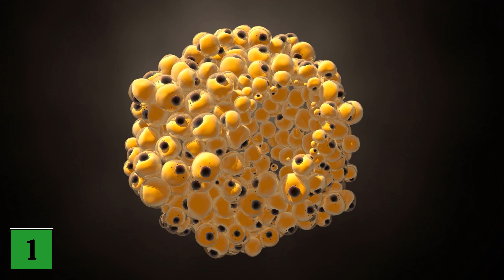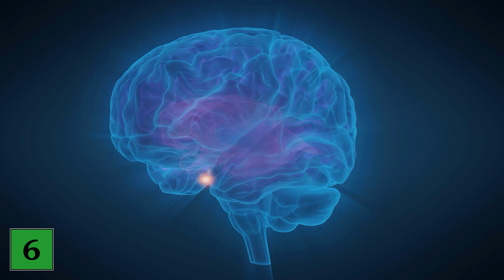8 Anzeichen, dass du EXTREM DRINGEND deinen Körper entgiften MUSST 💥 (WICHTIG) ⚡️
Muss dein Körper entgiftet werden? - Hier zeige ich dir welche Anzeichen dein Körper dir dann gibt!

Es kommt immer wieder mal vor, dass dein Körper entgiftet werden muss. Wenn es wirklich sehr dringend ist, beginnt er damit dir Anzeichen zu senden, damit du merkst was los ist. Daher ist es wichtig diese Anzeichen zu kennen. Und genau deshalb möchte ich dir diese Anzeichen in diesem Video gerne zeigen!